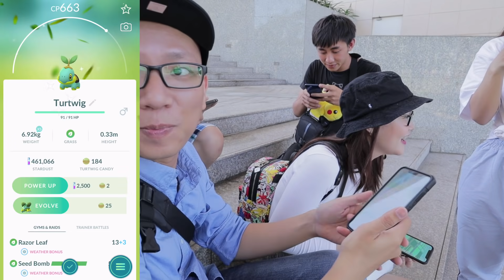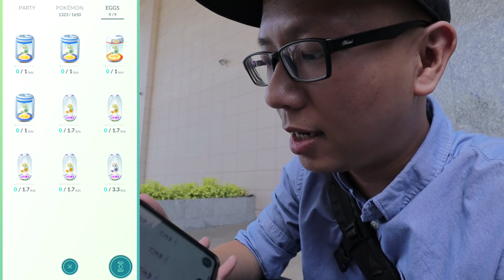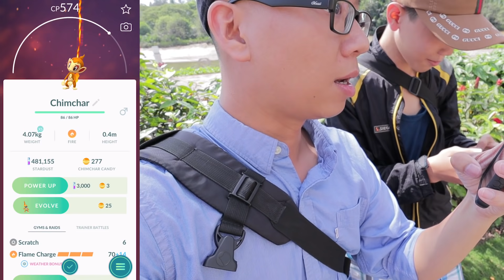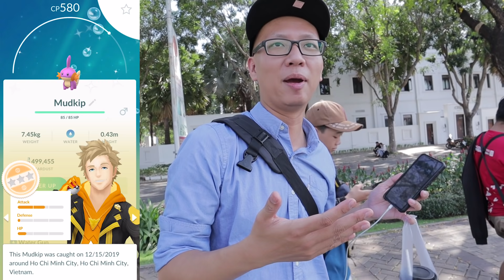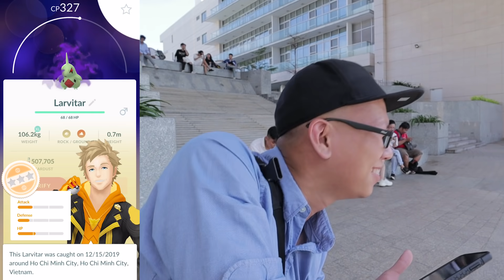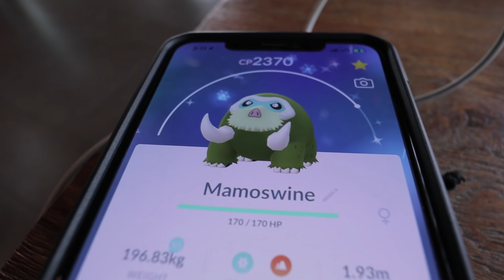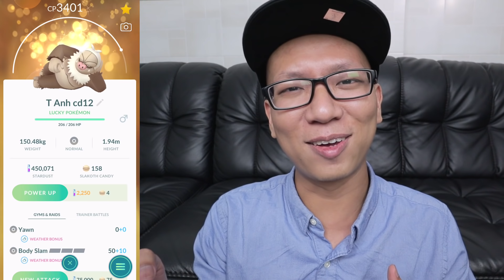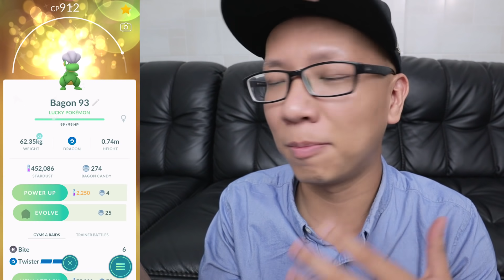Vụt mất shiny Mudkip trong ngày Community Day thứ 2 và cái kết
Ngày thứ hai của Community Day tháng 12, mình và "Lấp Lánh Squad" quyết định chọn hồ Bán Nguyệt làm địa điểm để săn shiny.
Trong video, mình cũng chia sẻ cách để có thể nở 9 trứng cùng một lúc, điều này các bạn có thể áp dụng cho một số trường hợp hoặc event cần thiết.
Cuối video mình sẽ tổng kết lại thành quả của hai ngày event Community Day tháng 12, mọi người đoán xem mình sưu tập được bao nhiêu shiny nhé hihi.

Chúc mọi người một mùa Noel và năm mới sắp tới tràn đầy niềm vui.